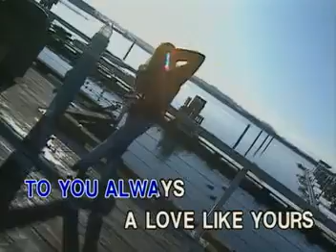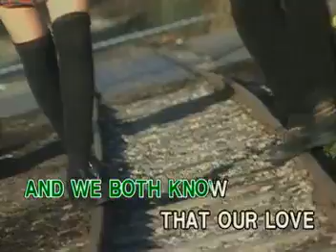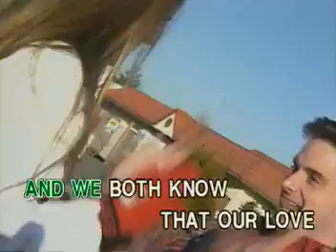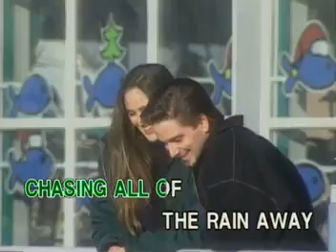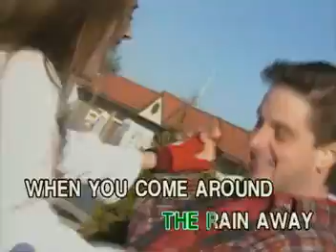MUSIC10. Always - Atlantic Starr | Peak Music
VCD Title: YES! F.M and You: Sing Duets
Record Label: Peak Music / Vicor Music Corporation
VCD Release: October 9, 2003
Catalog No.: VCD-W-376